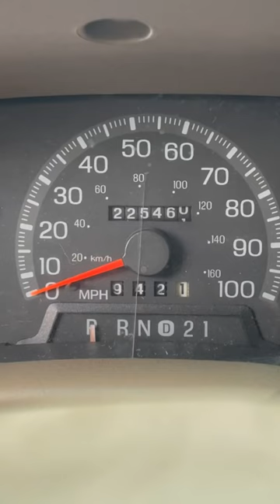It Ain’t Got No Gas in It!